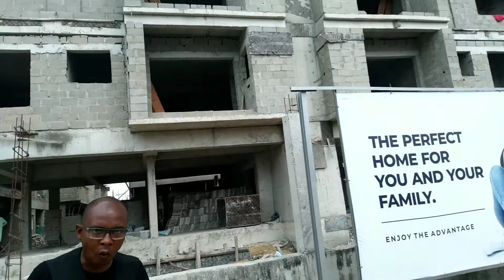Camberwall Advantage Lekki Lagos Nigeria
*CAMBERWALL ADVANTAGE 4*

The Camberwall Advantage development is every investor's darling. We are keeping to a promise made and also helping some of our investors earn!  The project is proof that it comes with its advantage!

Achieving this feat with Camberwall Advantage Ikate, Phases 1 & 2 - our first upscale development projects within months of launch has given us the drive to continue. Hence, we designed two new developments that will be the most advanced high-rise developments in the Lekki-Ikate axis.

These magnificent high-rises reveal the glamourous aesthetics and functionality of modern-day luxury.

*Location:*
Lekki Phase 1, Off Freedom Way

*Title:*
C of O

👉🏽3 Bedroom Penthouse Apartment + BQ - N80m

These constructs are for those who crave maximum comfort, convenience, and high-quality living.

Features ✅
🔖Home automation
🔖Elevator
🔖Swimming Pool
🔖High-Speed Internet
🔖Ample parking space
🔖Clubhouse
🔖Gymnasium
🔖24/7 Surveillance